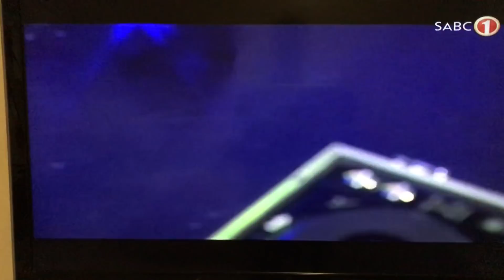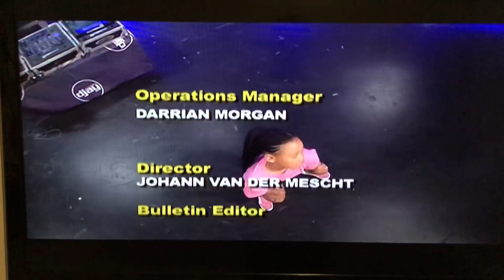Dj Arch Jnr and BK at it again at the SABC Kids news, show some love and hit SUBSCRIBE.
Dj Arch Jnr and BK performing at the SABC kids news show.